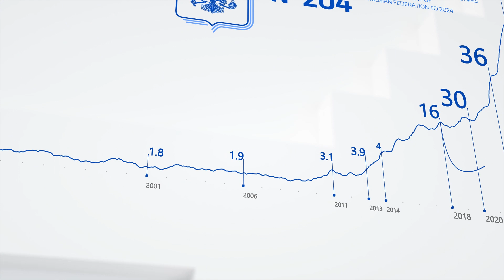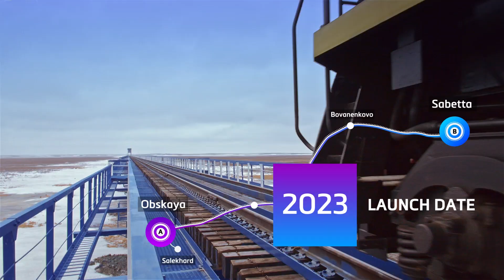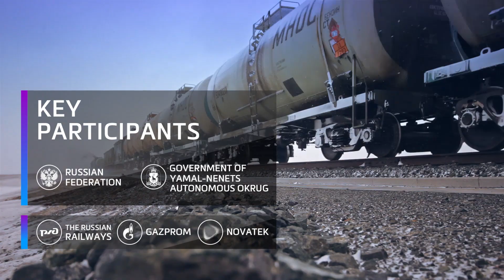ARCTIC TRANSPORT PROJECTS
This presentation focuses on the large transport project that are being implemented into Russia today. The area of action is Yamal-Nenets Autonomous district. The main centres of oil and gas production are shifted here, in the coast and shelf of the Kara Sea. The task that was started 70 years ago by Stalinist construction site No. 501-503 became urgent again; it was the time to solve the problem by connecting the Northern and Svedlovsk railways, to ensure stable communication for internal transport networks with the seaport at the coast of the Arctic Ocean. This port is located in the village of Sabetta, and access to it is laid through the Northern latitudinal entrance (NLR) and the Arctic railway (NLR-2). The effects, capabilities and connections of these infrastructure projects with the future of the country need your attention to the screen.